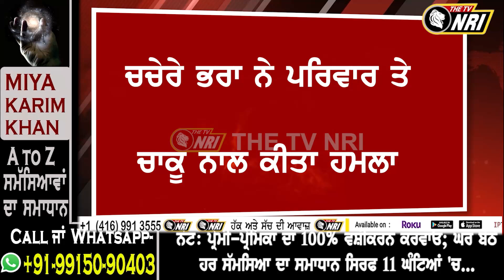ਅਵਲਾ ਕੁੱਤੇ ਦੀ ਖ਼ਾਤਰ ਖੂ.ਨ ਦਾ ਪਿਆਸ ਹੋਇਆ ਭਰਾ ! ਚਾ.ਕੂ ਮਾ.ਰ ਮਾ.ਰ ਮੌ.ਤ ਦੇ ਘਾਟ ਉਤਾਰਿਆ ਚਚੇਰਾ ਭਰਾ